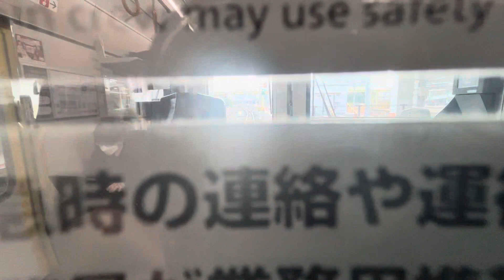JR京都線225系100番台＋223系2000番台新快速姫路行き 前面展望京都〜大阪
網干総合車両所所属225系100番台＋223系2000番台12両編成の新快速姫路行きで年末のJR京都線京都から大阪までの全面展望を撮影したり